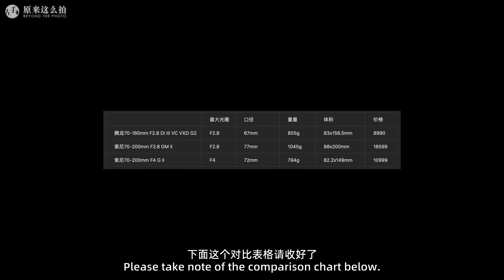腾龙这两支镜头，是原厂平替还是心头好？｜原来这么毒# 107集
腾龙70-180mm F2.8 Di III VC VXD G2是不是年轻人的第一支长焦？腾龙17-50mm F4 Di III VXD是不是年轻人的第一支视频镜头？到底它们是原厂平替，还是物美价廉的心头好？今天一条短视频，和大家讲讲清楚！

微信公众号：左手plus
微博：@美图摄影日记-张千里
Ins：@qianlizhang